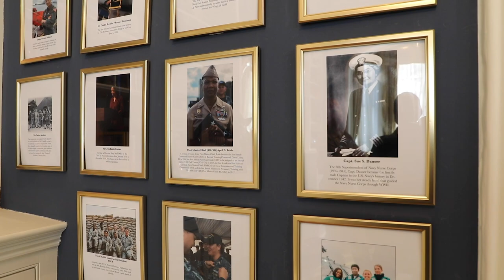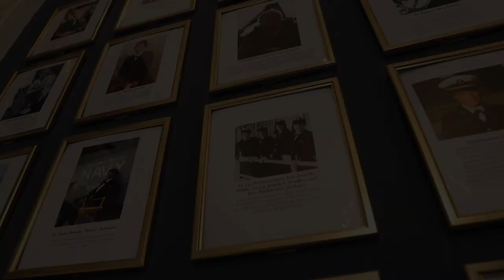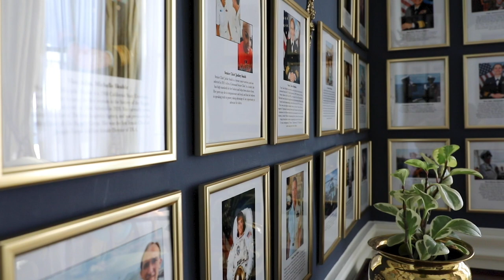CNO and Mrs. Gilday Celebrate Women's History Month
Chief of Naval Operations Adm. Mike Gilday and Mrs. Linda Gilday celebrate Women's History Month.